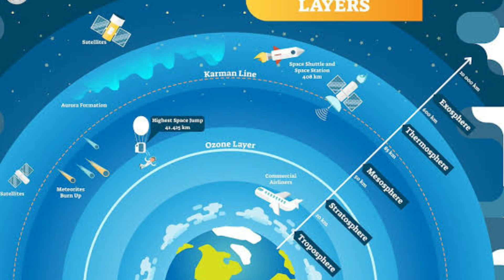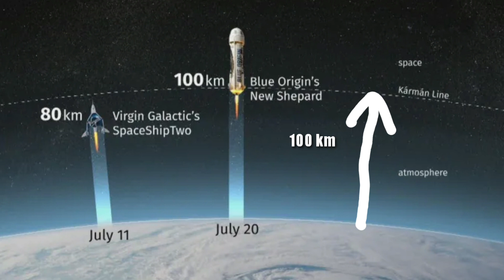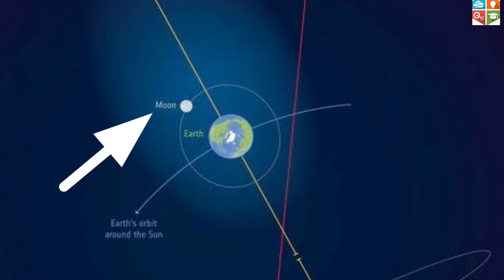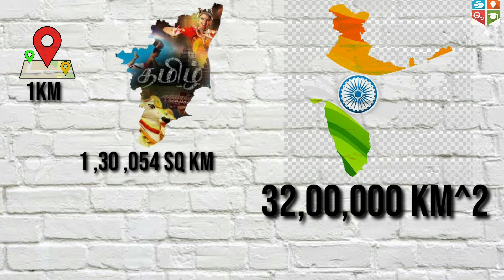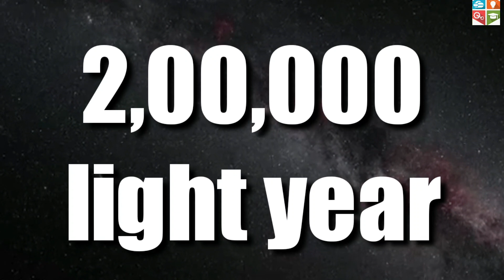Size of our universe/Laika/Part 4/Ft Shakthi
LAIKA a mongrel was a first to enter into the space as a experimental object we have given her name for this series to give her a great tribute for her service to her nation.
Let us all shine together:sizeoftheuniverse